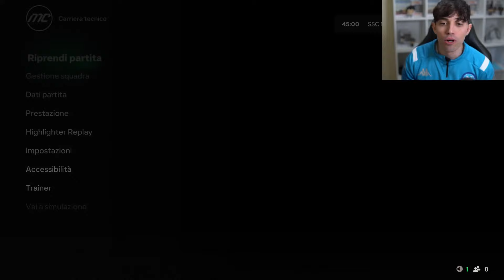FC 25: HO SCOPERTO UN 2010 INCREDIBILE! LO METTO SUBITO TITOLARE! EP.13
La nuova carriera allenatore con il Napoli su FC25 in anteprima mondiale! Ringrazio il creator network dell'EA che mi ha dato l'opportunità di portare in anticipo la carriera su FC 25!